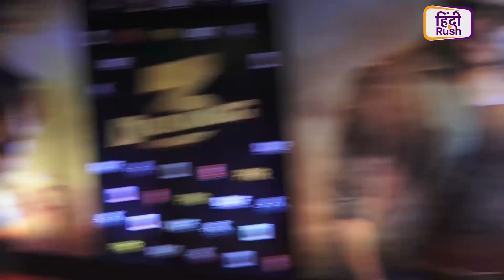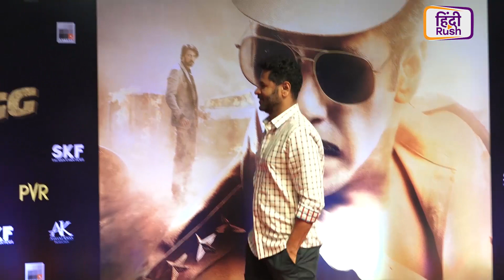Dabangg 3: Salman Khan, Sonakshi Sinha, Saiee Manjrekar को देख बेकाबू हुई पब्लिक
Salman Khan, Sonakshi Sinha, Saiee Manjrekar की फिल्म Dabangg 3 आज देशभर में रिलीज हो चुकी है। दर्शकों में इस फिल्म को लेकर काफी खुशी देखी जा रही है। ऐसे में HindiRush.com के चैनल पर आप देख रहे हैं फिल्म की स्टार कास्ट का Exclusive Interview